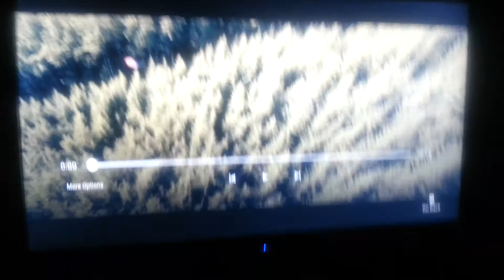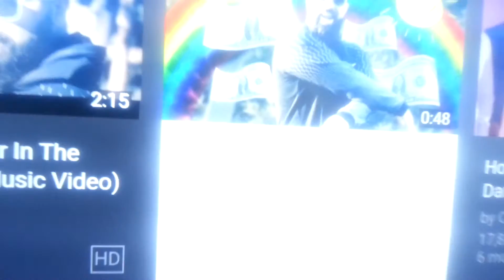KEEMSTAR - DOLLAR IN THE WOODS (Official Music Video) Reaction